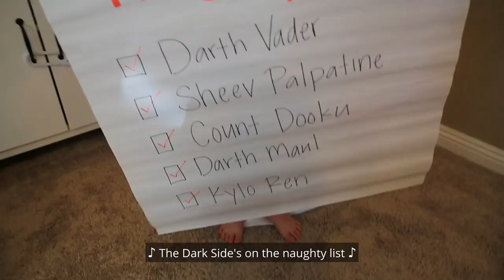Yoda Song | Yoda Claus!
Yoda doesn't need elves
Cause he's a Jedi
He makes and sends
presents to the kids All in one night
He's got the Force And light sabers
He even has time to defeat Darth Vader
He trained Luke Skywalker and Obi-Wan
He doesn't need the
reindeer to get it done
The Dark Side's on the naughty list
But don't tell anyone
that the droids were lit

We've got Chewie drinking eggnog
And X-wings aglow
The Death Star exploded
All right, we've gotta go
Santa Claus is old But Yoda Claus is better
900 years, you look as good
In a red sweater
You've heard of Jingle Bells
And that is good
Now it's droid to the
world in the neighborhood